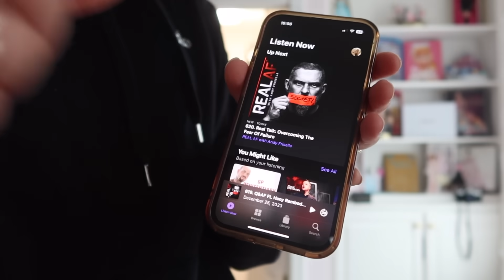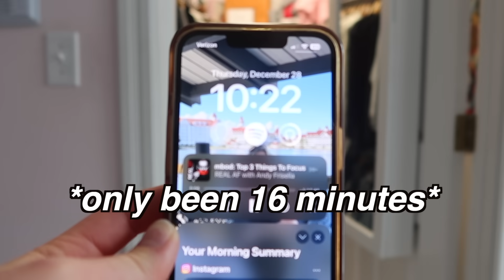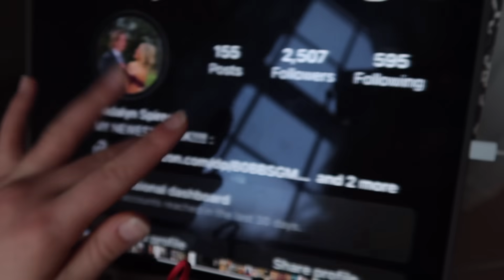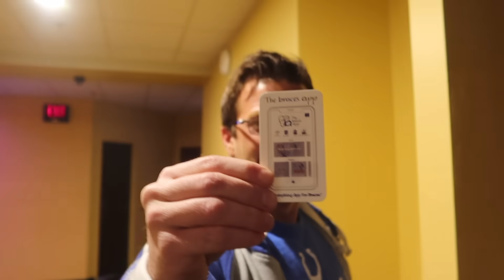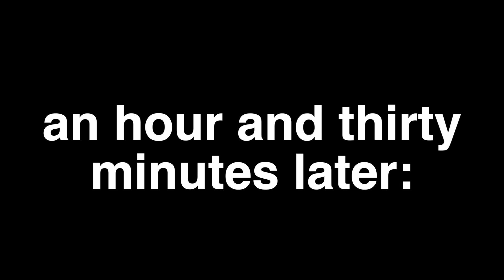preparing for the NEW YEAR 2024! *organizing vlog*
WHAT IS UP. it's 2024.

my sweatpants:
the journal is by "Power Place"– got mine from amazon!